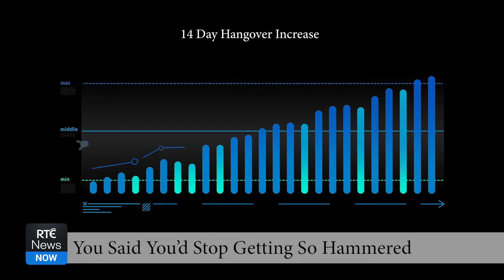Record Number of Hangovers Reported to NPHET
A record breaking number of cases of hangovers have been reported to NPHET today. Largest rise has been seen amongst 12-15 year olds.